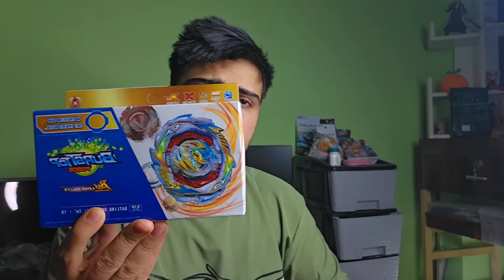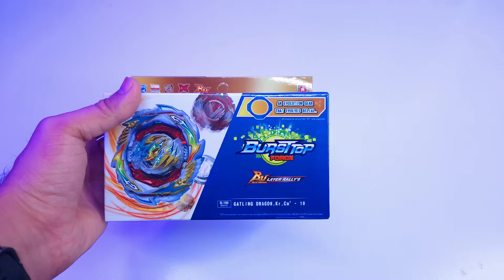Flame Brand Gatling Dragon Beyblade Unboxing And Review | Lead Or Not? | IB By Sunil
Namaskar dosto! Aaj lekar aaye hain ek detailed unboxing aur review video jahan hum explore karenge Flame Brand Gatling Dragon Beyblade ko! Kya ye Beyblade apne naam ke layak hai? Kya iska performance aapko asani se lead kar sakta hai? Is unboxing mein hum aapko dikhayenge is Beyblade ke saare components, uski design aur build quality, aur saath hi uske special features aur abilities ko bhi dekheinge. Dekhiye saare details aur share karein apna opinion! BeybladeUnboxing GatlingDragon FlameBrand"

Dragon beyblade, Ibby Sunil, unboxing dragon beyblade, battles, beyblade, beyblade burst, beyblade burst battle, new beyblade launch, beyblade burst db,
demon king,beyblade upgrade, beyblade burst evolution, flame brand gatling beyblade,
beyblade burst gt, beyblade burst quaddrive, beyblade burst rise,
beyblade burst sparking, beyblade burst superking, nut bolt valkyrie
beyblade burst surge, beyblade burst turbo, beybladegeeks,
finally latest video, finally new video, finally videos, ib by sunil